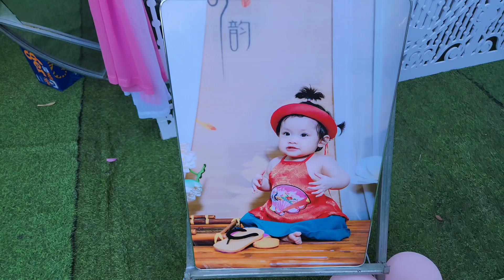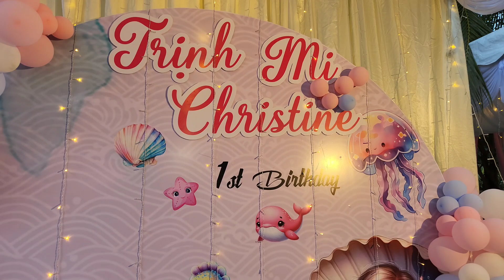sinh nhật bé trịnh Mi vườn kim hải hải